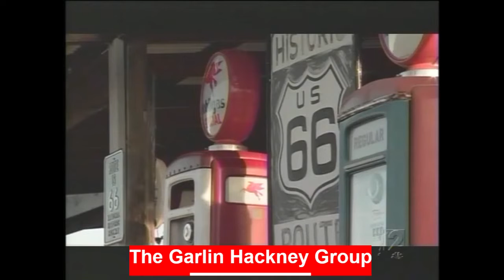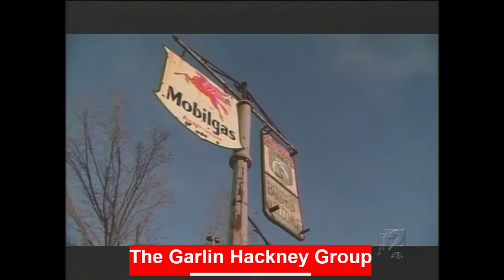Route 66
Hackberry, 57's on 66 Rocking, Dedicated to my friends, John and Kerry Pritchard, Hackberry General Strore and the 57s, Rockin-n-the-House from CD Everythings Cool by Garlin Hackney